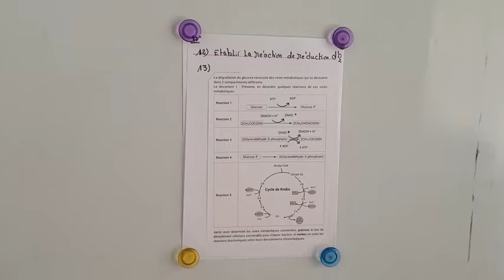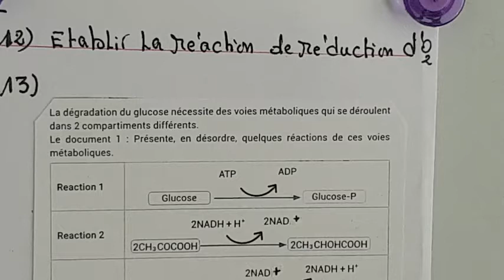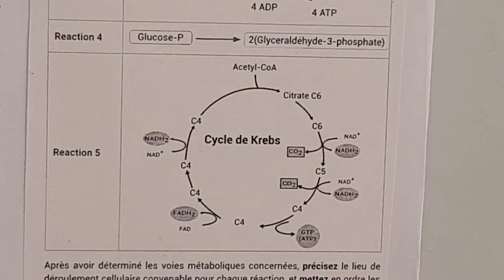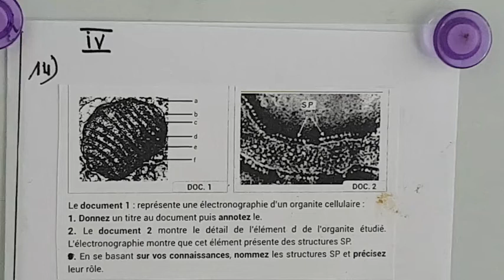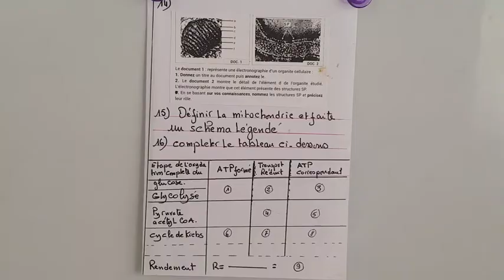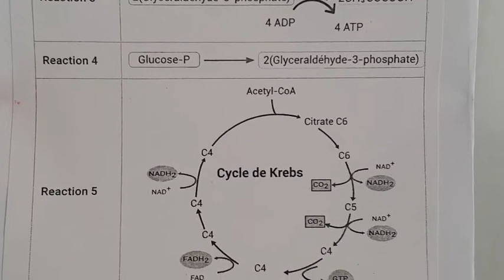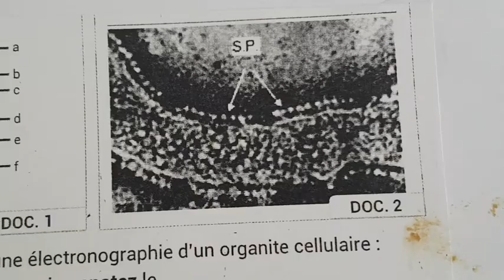LA MATIÈRE ORGANIQUE / PRODUCTION ATP EXERCICE SVT ET PC